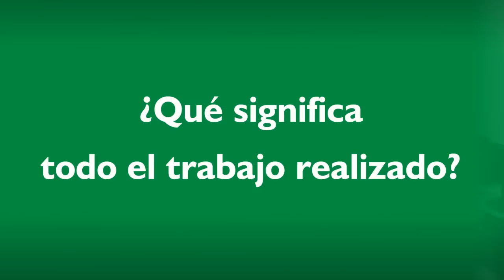Vanesa Elisseix - Directora Nivel Primario - ICAB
Repasa el primer año de vida del Instituto Club Atlético Banfield.